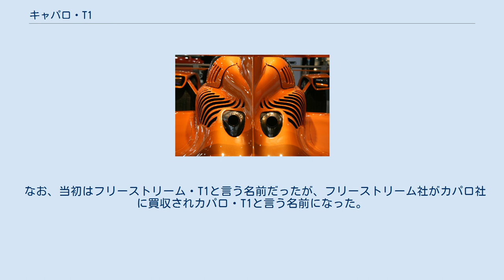キャパロ・T1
高度にチューニングされた500psのV8エンジンが搭載される キャパロ・T1（Caparo T1）は、イギリスの自動車メーカー、キャパロが製造するスポーツカー。
マクラーレン・F1を設計したゴードン・マレーが製作に携わった。
 ボディはF1マシンにタイヤフェンダーとヘッドライトをつけたかのような外観である。
カーボンとアルミニウムのハニカムモノコックを採用し、ギアボックスやステアリングラックなど至るところにマグネシウム合金やカーボンを奢った結果、乾燥重量は約470kgと軽く仕上がっている。
これに500ps（10500rpm）を発揮するドライサンプ式のアルミ製3.5ℓV8エンジンをミッドシップに搭載するため、パワーウエイトレシオは1kg/psとほぼレーシングカーそのものになり、最高速度322km/h、0-100mph（160km/h）加速5秒を記録する。
ちなみにこの記録はダウンフォースを最低にしたもので、ボディの各部はF1のように調整できるようになっている。
 また、外見がレッドブル・X2010に酷似しているという点に関しては、公道走行するに当たってフェンダーが無いと違反となる上、万が一フェンスと接触したときに、フロント又はリアタイヤのフレームが歪み、最悪の場合はタイヤが飛んでいくことがあるからである。
 ギアボックスは6速シーケンシャルMTでパドルシフトで変速する。
また、ドライブシャフトは等長化されている。
 サスペンションはフロント、リアともにダブルウィッシュボーンで、調整式のダンパーとアンチロールバーが用いられている。
 ドライバーが前部、同乗者は斜め後ろに着座する2シーターとなっている。
 なお、当初はフリーストリーム・T1と言う名前だったが、フリーストリーム社がカパロ社に買収されカパロ・T1と言う名前になった。